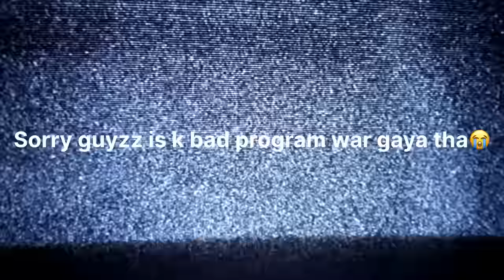Packing Hori hai Guyzz| i m leaving Karachi 🫣 again